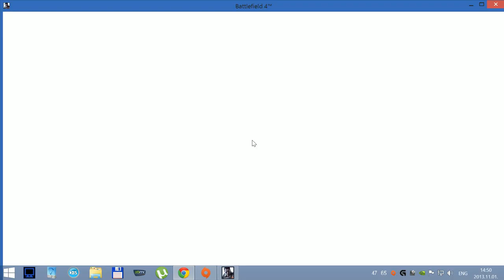Battlefield 4 Zavod 311